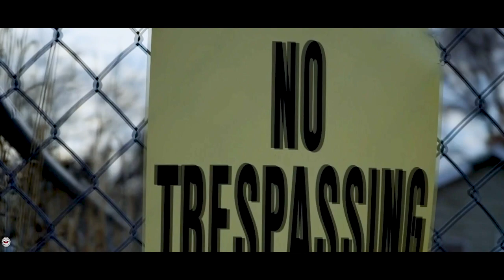Yungeen Ace "Fuck That" Freestyle | "Fuck Dat" - JB Roy (Tha Vision Mix)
Yungeen Ace "Fuck Dat" Freestyle - JB Roy (Tha Vision Mix)